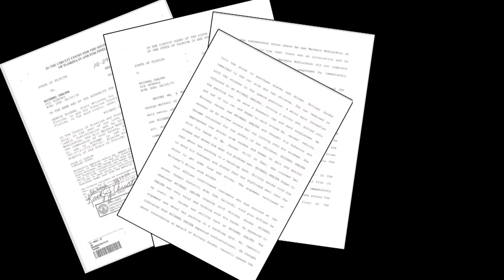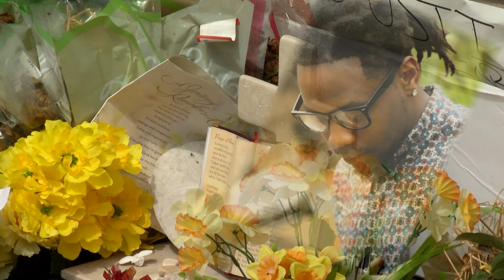Michael Drejka charged with manslaughter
Gets booked into the Pinellas County jail.